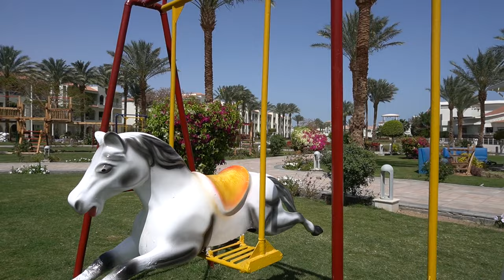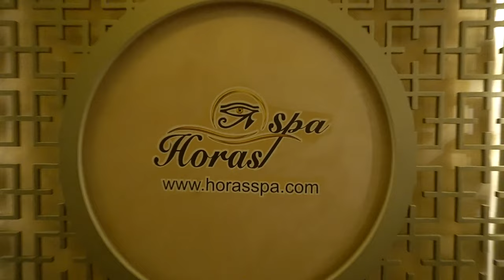Dana Beach Resort Hurghada Ägypten - lagunenartige 5 Sterne Hotelanlage - Your Next Hotel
Das modern ausgestattete 5 Sterne Dana Beach Resort liegt direkt am hoteleigenen Sandstrand. Erbaut wurde es in einem einzigartigen Stil, in Form einer Lagune. Die sehr großzügig angelegte Anlage erstreckt sich auf 181.000qm, in dem man in 866 Zimmern residieren kann. In nur 15min erreichst du vom Flughafen Hurghada das luxuriöse Resort mit Blick direkt auf das Rote Meer.

► Highlights
     Außergewöhnliche Hotelanlage in Form einer Lagune
     5 Pools wovon 4 mit Jacuzzis sind
     Buffet Restaurants auf einer Insel
     Breiter hoteleigener Sandstrand

► Ihr könnt mich gerne unterstützen, vielen Dank!